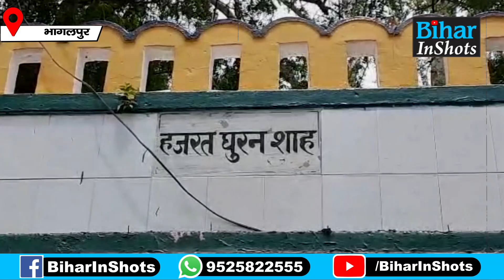Bhagalpur के लोग गंदगी में रहने को मजबूर, Smart City की खुल रही पोल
देखिए वीडियो... बिहार के इस स्मार्ट सिटी की खुली पोल, गंदगी इतनी की बस...